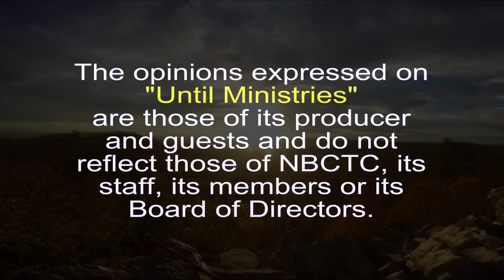Until Ministries 4 16 23 mov